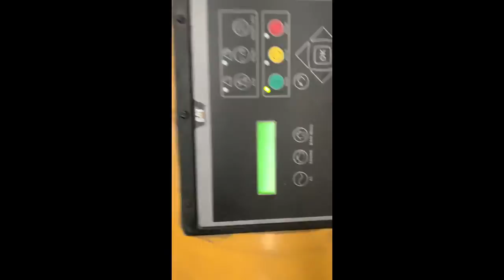2014 CATERPILLAR 3516B For Sale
4 of CATERPILLAR 3516B Gen Sets.
Year: 2014.
Hours: ZERO.
Voltage: 600 Volts - 50 Hz.
Mfg in the USA.